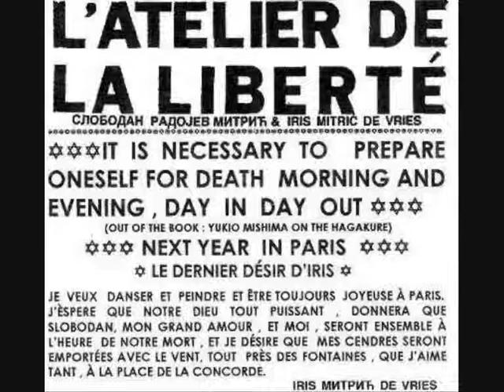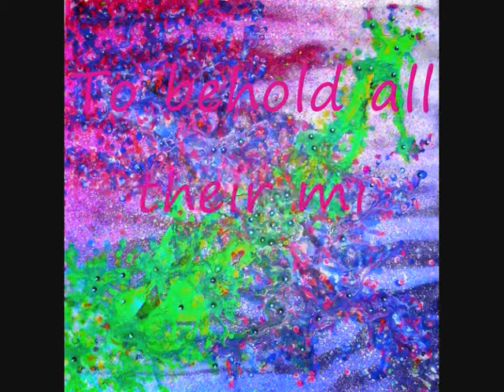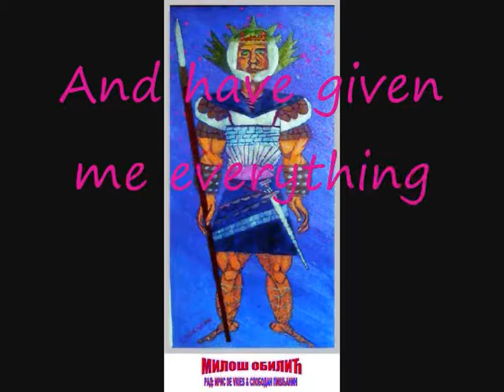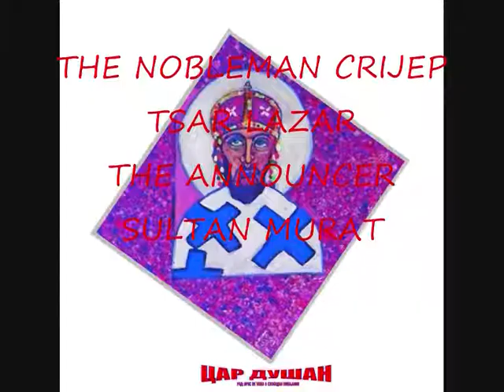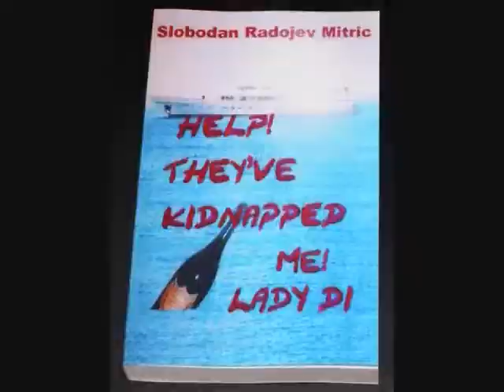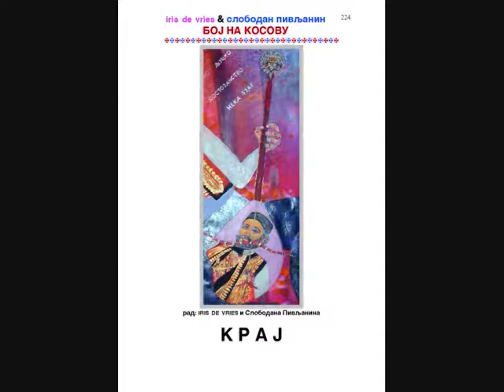THE BATTLE OF KOSOVO 6.28.1389 -- Scene 7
-- Scene 7

A clearing in the woods becomes visible on stage. On the backdrop a big forest has been painted, on stage are a few small pine, fir and other trees. Sitting on a fallen tree are three harnessed Serbian knights, their helmets they have put down on the ground.

MILOS OBELIC:

You, my dear blood brother/
Have advanced across the river to the Turks,
Observing their tactics,
And all Turkish hordes,
You have counted.
Speak, blood brother, hide not from me,
How big is the army of unbelievers,
Are we powerful enough to wage war on them?

IVAN KOSANCIC:

Blood brother, I crossed the river,
I've been in every corner,
Have talked and negotiated.
It cost me ten bags of gold,
And fifty silver,
To get to know all the tactics of the Turks,
But, blood brother, also without bribes,
I was able with my keen eyes,
To behold all their might.
There is no foot's breadth,
Without an eagerly poised Turkish soldier.
There are so powerful,
That we are not capable of doing battle with them,
For the Turks are more numerous than grass.
Against Spahi's as well as Janitsars,
We will not be able fight,
If you think, blood brother, you can win,
That is no cowardly tale,
But the way it is based on what I've seen...

Milan Toplica stands up He stretches himself a bit, crosses his hands in front of his chest and says,

MILAN TOPLICA:

It is true, blood brother, my brave Milos/
In everything that Ivan just said to you,
Not a single lie can be found,
I rather think,
That he hid at least half of their strength.
Not, blood brother, to take you for a ride,
But to protect you against the wicked.

Milos Obelic jumps up, with both arms he embraces his blood brothers and says,

MILOS OBELIC:

My brothers in ELIJAH,
I understand your arguments,
And I see that both of you are brave,
And have given me everything in detail.
But you may not speak like that,
When Tsar Lazar is going to question you tonight;
Not, brothers, to ridicule him,
But to protect the lionhart,
His belief in victory we may not damage.
You must say to our holy tsar,
That the Turkish army is countless in numbers.
There are many loafing about in Kosovo.
But on that point the strength of the Turks is miserable,
For there is not a single hero,
Who can compare to the Serbs.
Probably all old shopkeepers,
Grown pale and sick.
Kosovo is trembling from their fear,
As birch trees from the wind.
With our strength and faith in GOD,
We will gain victory over the Turks with ease...

MILAN TOPLICA:

Your will, dear brother of ours,
Has taken possession of our tongue.
We shall say it as you wish.
May God help your lucid reason,
And give advice on how to gain victory.
May come to pass what ELIJAH wills...

THE CURTAIN FALLS.